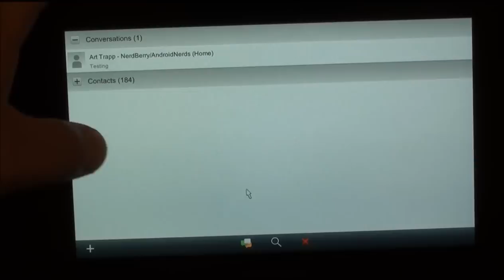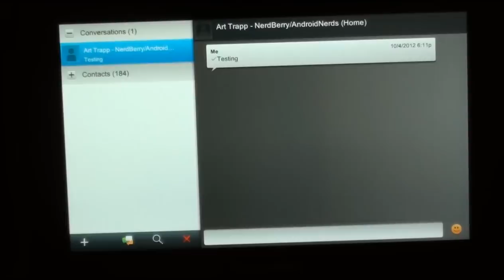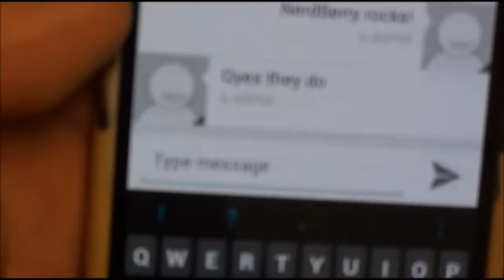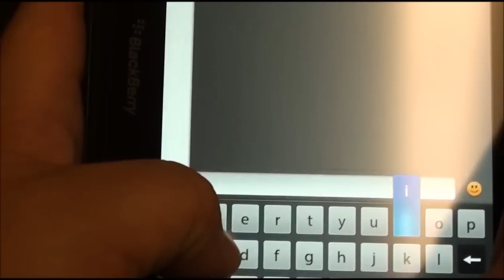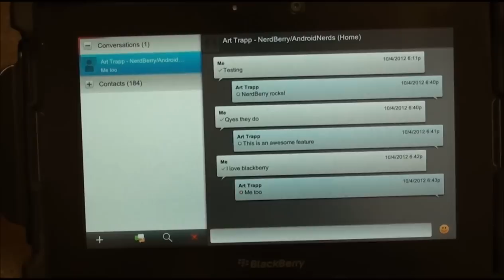Texting Over BlackBerry Bridge on the BlackBerry PlayBook OS 2.1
Just the other day BlackBerry PlayBook owners received very cool news, Research In Motion had released BlackBerry PlayBook OS 2.1. In OS 2.1 for PlayBook there was a great new feature which allows your to send and received text messages over BlackBerry Bridge. Now to accomplish this you have to have a BlackBerry smartphone and a PlayBook running OS 2.1. Once you have Bluetooth paired your BlackBerry smartphone to your BlackBerry PlayBook you have the ability to do several things on your PlayBook. Hit the break for the video and more on texting over bridge.